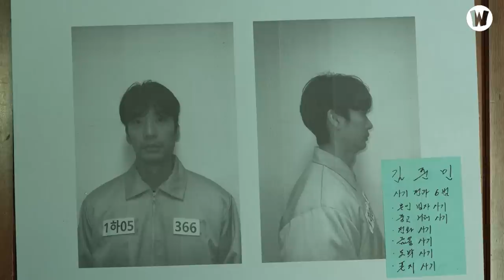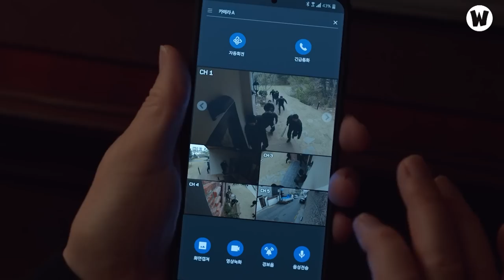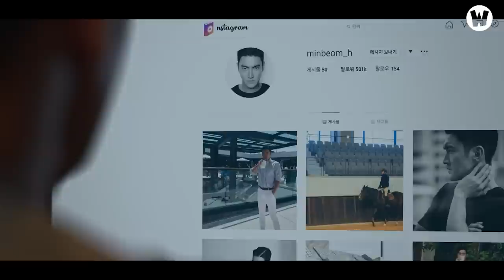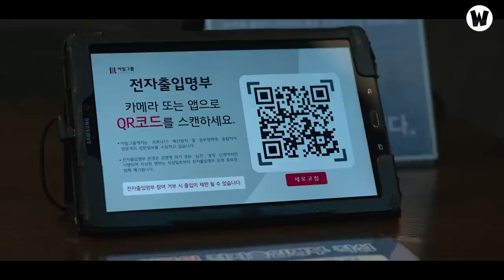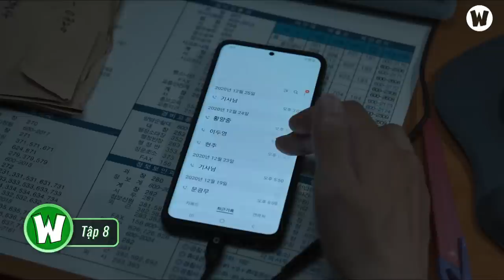TOÀN BỘ DIỄN BIẾN BLOODHOUNDS (CHÓ SĂN CÔNG LÝ)